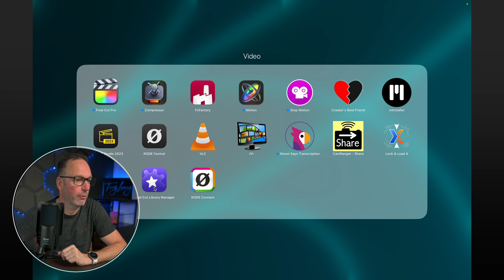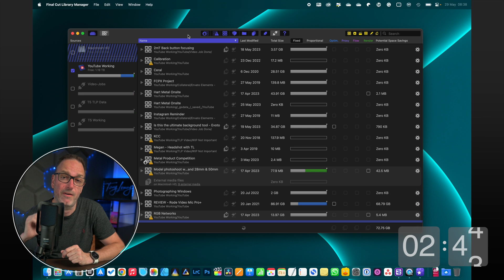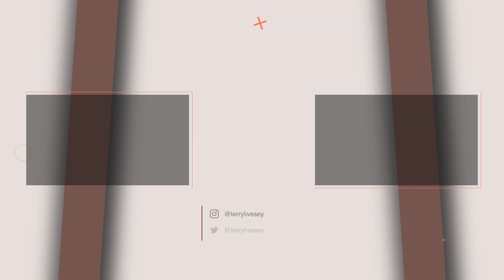2mT: Final Cut Library Manager - you need this!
Didn't quite stick to the 2 mins today 😳

If you ever found that your final cut libraries are huge, then this might just be for you. I've recovered a massive amount of space that wasn't needed and have been able to see what files are linked externally to the library and find them before I permanently delete them.

This doesn't cost you anything but if you do buy something it passes a little bit back to me from the supplier.

MY 2021 YouTube KIT USED:
Nikon Z50
K&F Concept Variable ND Filter
K&F Concept 18 Layer Slim Circular Polarizing Filter
Tiffen Black Pro Mist 1/8 Filter
Small Rig Cold-Shoe Handle
Joby GorillaPod
Aputure MC
Aputure AL-MX
Cheap RGB LED Light
RØDE Wireless Go
RØDE Lavalier GO
Deity V-Mic D4 Duo
Godox SL60W LED Video Light, 60W
Godox VL150 LED Video Light, 150W
Godox Softbox SB-UE 80cm / 31.5in
Ceiling mount
Top Down iPhone rig
The Best Camera Bag Available in the best colour
Samsung T5 SSD Drive
LaCie 2 TB Rugged
Best screen cleaner

SOFTWARE:
Lightroom for Mac & iPad
Affinity Photo for Mac & iPad
Final Cut X for Mac